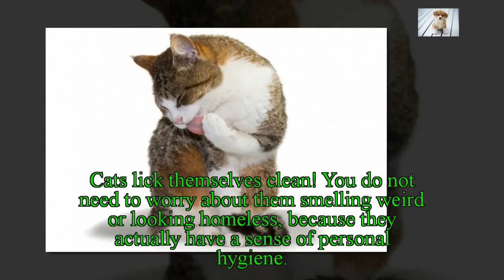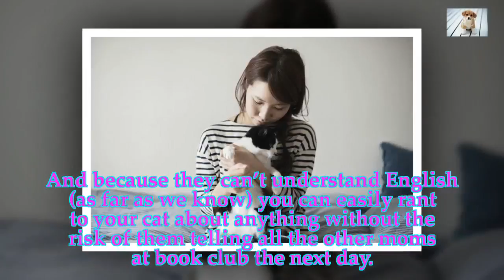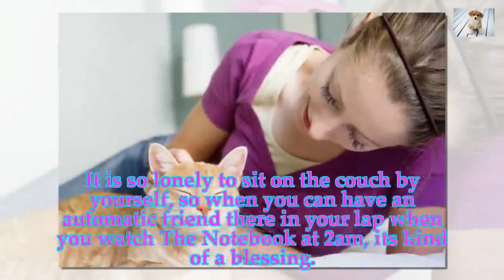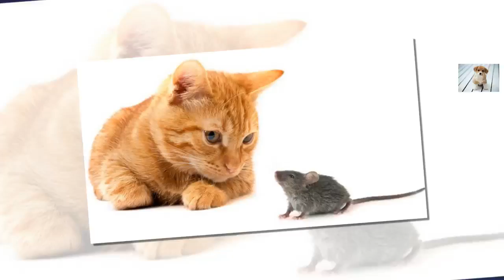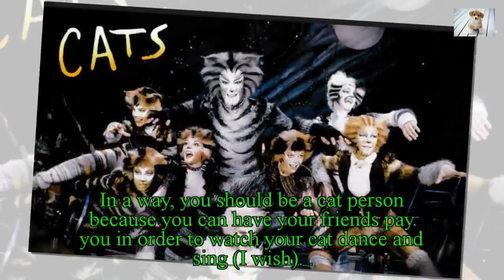Top 10 Interesting Things About Cats You Need to Know - Animals Channel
Here are 10 fun and Interesting things about cats, must know if you are a cat person.